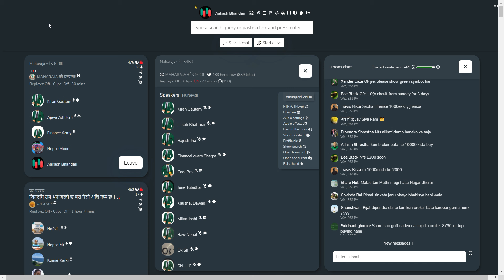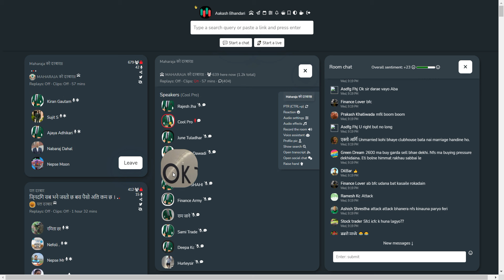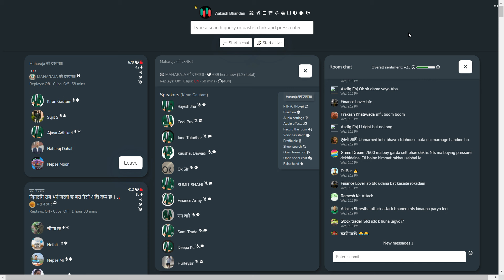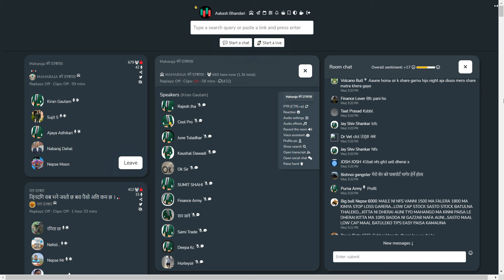NEPSE घट्दाखेरि पनि FINANCE SECTOR मा किन यस्ताे वृद्धि? के कस्तो होला त अब?